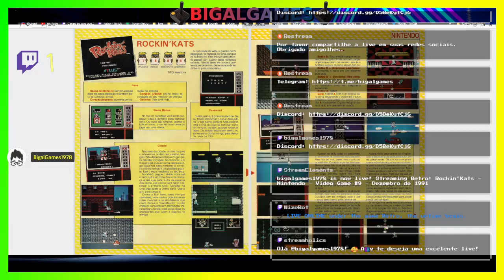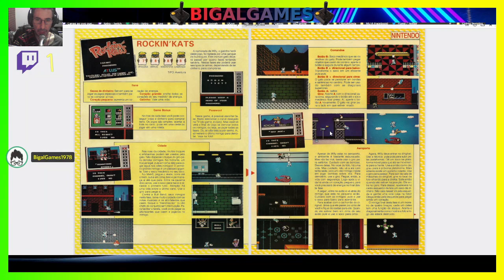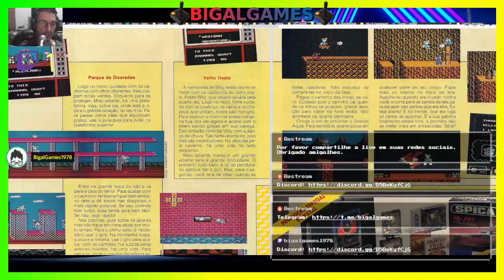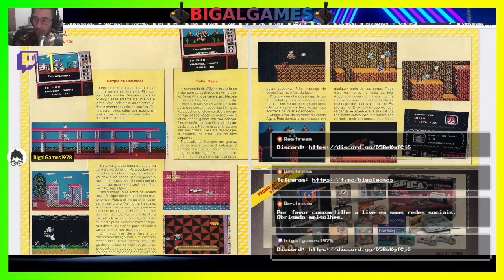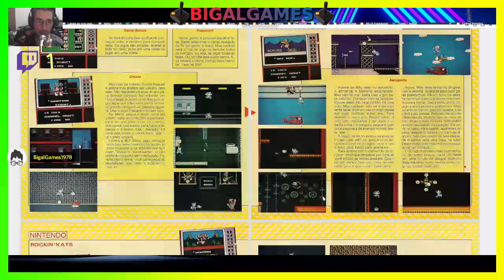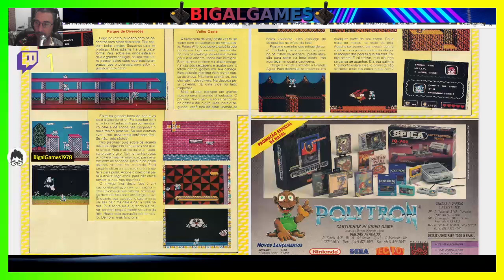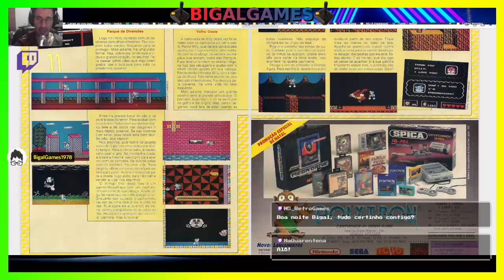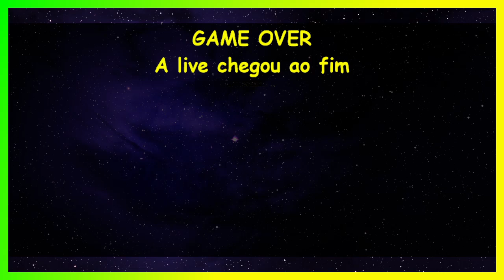Rockin'Kats - Nintendo - Video Game #9 - Dezembro de 1991